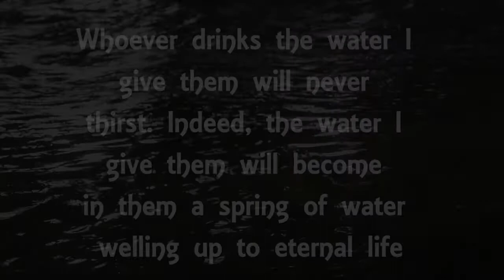10.16.18 Spirit Fire Silks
Designer silk worship flags & worship flag bags for sale at spiritfiresilks.etsy.com